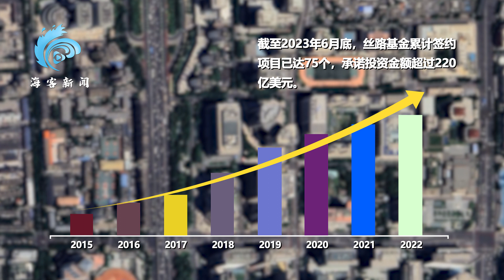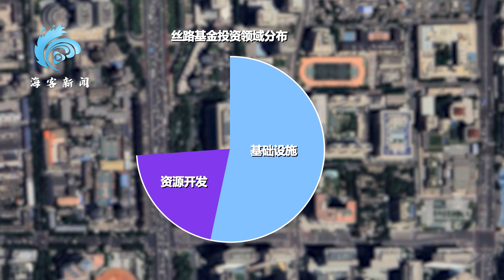一带一路·卫星见证⑧丨双币种运作满足多样化需求 丝路基金承诺投资额实现八连增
2014年，丝路基金因 " 一带一路 " 而生。截至2023年6月底，丝路基金累计签约项目已达75个，承诺投资金额超过220亿美元。丝路基金拥有人民币和美元双币种资金来源，双币运作模式满足了项目多样化资金需求，为项目投融资提供了丰富多元的解决方案。